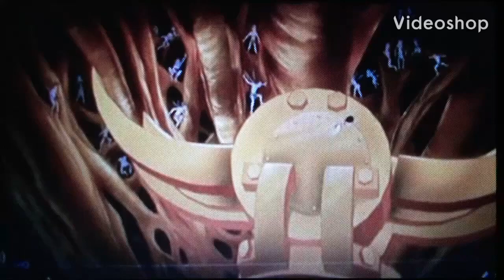The Beast tells Hexxus to Enough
my 6th Hexxus Video